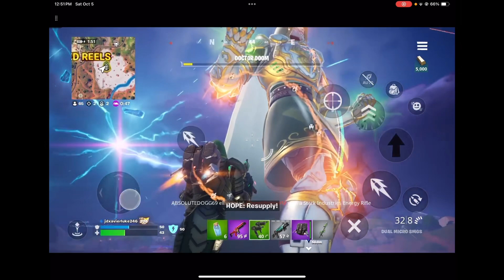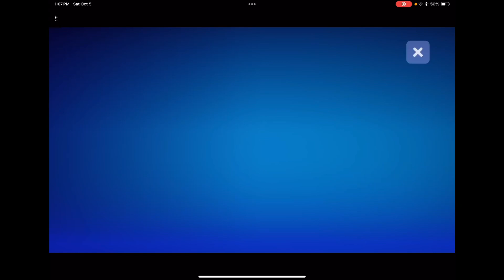(WE DEFEATED DOOM!!!) doctor doom boss live event in fortnite jeonshappyworld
this is my first live event i ever joined and let me tell you it was insane for my first live event
meanwhile doom is dead☠️☠️